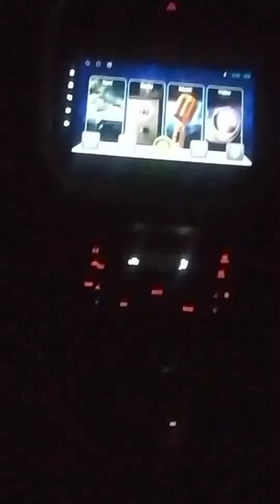Karbi wedding reception||reception party at Diphu club||shadi ka video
Karbi wedding reception||reception party at Diphu club||shadi ka video@milivlogs1